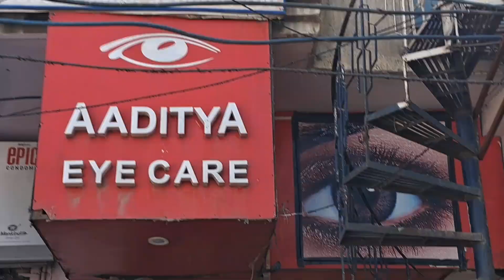VisiMate by Aaditya Eye care | a trusted brand for eyewears | visimate the second name of quality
Eye care tips,trendingeyewear & tutorial, Online Certificate course in optometry regd. from NCT of Delhi, Common eye disease & their solutions, Eye care tips by Swami Aaditya Pashupati (Rasat Garg- Consultant Optomatrist), Procedure of Eye Testing, Objective & Subjetive ratinoscopy, uaes of autorefractometer, slit Lamp, lensometer, grinder and fitting tools, Type of glasses, contact lens, Eye frames, goggles, Optomatrist practice, manufacturing wholesale and retailing of eyewears, sales technique for selling expensive eyewears. brand promotion of visiMate and it's products, popular brands of Eye glasses sunglasses and lens, type of lens by vision, and everything about optical industry that you can say visiMate means

GAGER MAIN SAGAR